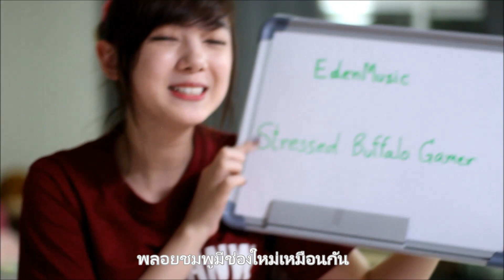Jannine Weigel - My new YouTube channels 2015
ฝากติดตามช่องใหม่ 2 ช่องด้วยนะคะ ขอบคุณมากค่า ^^

I have added two more channels on YouTube.
First one (Edenmusic) is for christian songs and the second one is for games!
The game you see in the beginning of this video i will tell you more about it in one of my next videos on "Stressed Buffalo Gamer"
The music at the end of this video was written by my mother some years ago. Thank you mom. Hope you like it too.

Jannina W (พลอยชมพู) - My new YouTube channels 2015